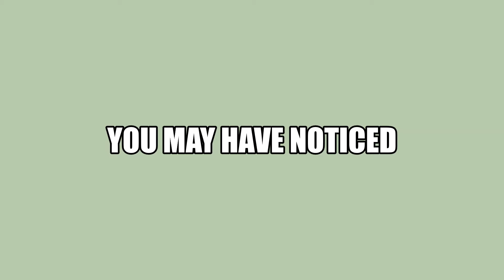Welcome to Animalible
News on the updates to our channel!

We are now focusing more towards pets in general rather than just hamsters! Hope you guys understand and stick with us!

Bye! 🐶